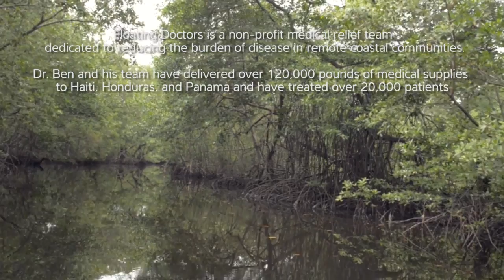Sonosite and Floating Doctors: Pediatric Ultrasound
Listless and sleepy, the three-week-old baby is making the mother anxious. At the follow-up clinic, it’s low weight is also concerning physicians.

Dr. Ben LaBrot’s non-profit organization sees many thousands of patients and delivers a huge volume of medical supplies across Central America and Haiti. Despite the daunting statistics of healthcare on this scale, Floating Doctors stays true to its central ethos: focusing on each individual patient. Hand-carried ultrasound is a key technology in making this priority real.